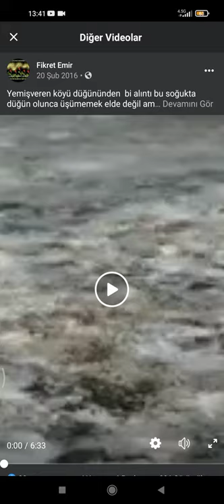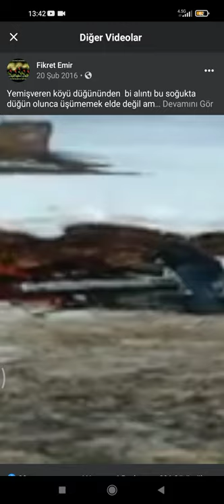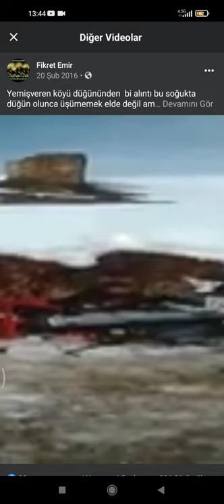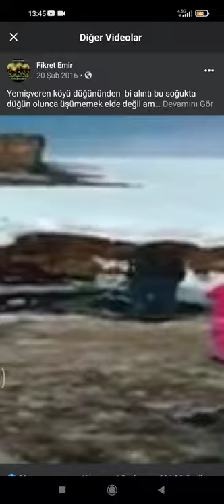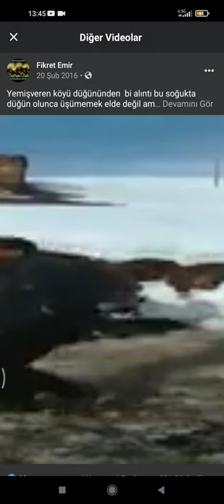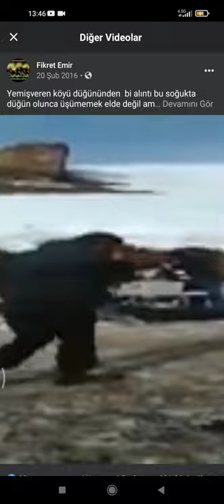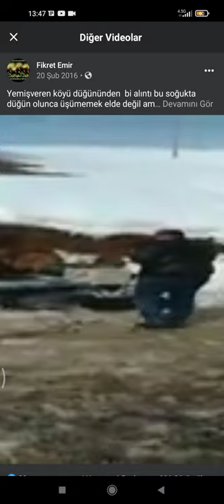19 Kasım 2021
Gökhan Alpsoy
yemiş veren köyö